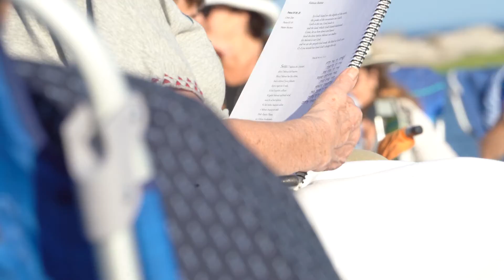High Holy Days 2021